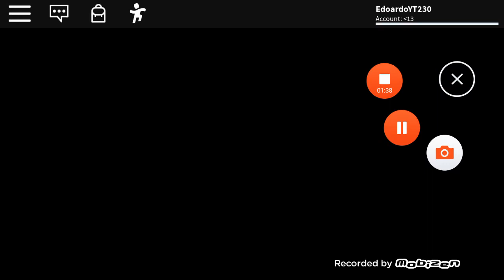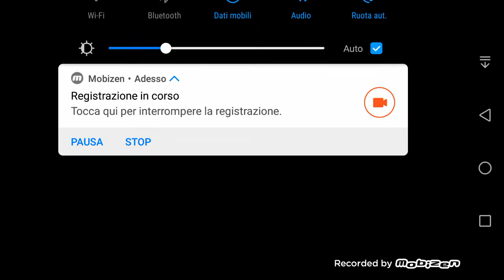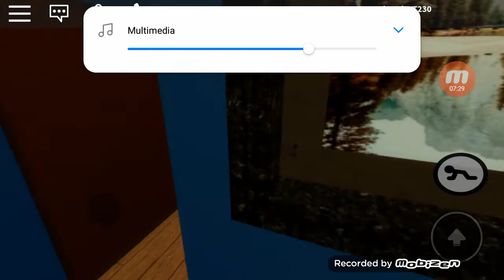I MAIALI CI ANNO UCCISO!!!